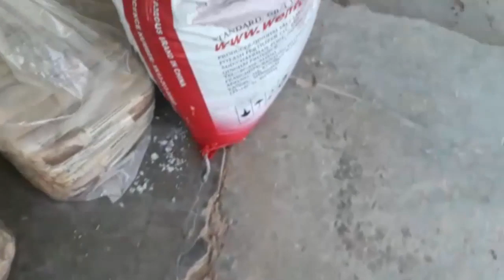Charsadda چارسدہ میں تحریب کاری کا بڑا منصوبہ ناکام بنا دیا گیا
چارسدہ میں تحریب کاری کا بڑا منصوبہ ناکام۔
چارسدہ() سرکل شبقدر کی حدود خواجہ وس میں تحریب کاری کا بڑا منصوبہ ناکام بنا دیا گیا۔ماربل فیکٹری سے بھاری مقدار میں بارودی مواد برآمد۔بارودی مواد کو دہشتگرد تنظیم کے کارندوں نے تحریب کے عرض سے دھماکہ خیز مواد کو ویران فیکٹری میں چھپائے رکھا تھا۔ نا معلوم ملزم کے خلاف ایف آئی آر درج۔ مزید تفتیش جاری۔
تفصیلا ت کے مطابق ڈسٹرکٹ پولیس آفیسر چارسدہ عرفان اللہ خان کو اطلاع ملی کہ علاقہ تھانہ خواجہ وس کی حدود میں ایک ویران ماربل فیکٹری میں دہشت گرد تنظیم کے کارندوں نے تحریب کاری کے عرض سے دھماکہ خیز مواد چھپائے رکھے ہیں۔ مصدقہ اطلاع پر ڈی ایس پی شبقدر محمد ریاض خان، ایس ایچ او تھانہ خواجہ قاضی عظمت خان، بم ڈسپوزل یونٹ اور دیگر نفری پولیس موقع پر پہنچ گئے۔ اس دوران بم ڈسپوزل یونٹ کے اہلکاروں نے فیکٹری سے 1600بارودی ڈنڈے،پلاسٹک کی بوری میں بند 20کلو گرام باروداور50سیفٹی فیوز برآمد کرکے قبضہ پولیس لئے گئے۔ ملزمان کے خلاف تھانہ خواجہ وس میں نا معلوم دہشگرد تنظیم کے کارندوں کے خلاف مقدمہ درج کیا گیا۔ مزید تفتیش جاری ہے۔